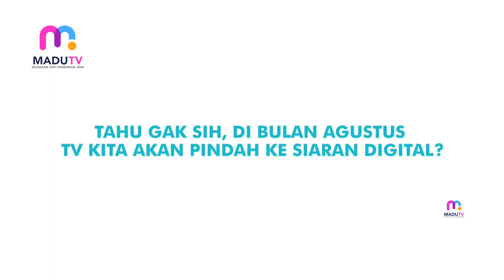Wanitalk Analog Switch Off Tahap 1, menguji kesiapan indonesia menuju era TV digital 4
Tuliskan pendapatmu di kolom komentar tentang berita di atas dan dapatkan berita selengkapnya di dan